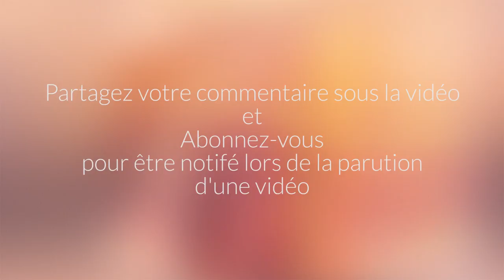Deuil : blessures psychique chez l'enfant durant le confinement - Hélène Romano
Comment accompagner un enfant en deuil durant le covid et éviter les risques de blessures psychique avec Hélène Romano, spécialiste du deuil traumatique.